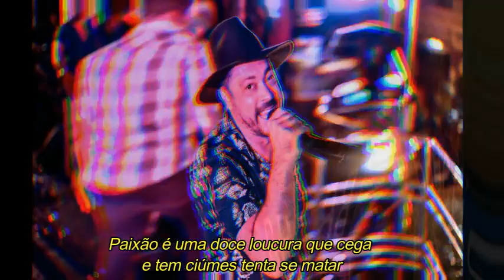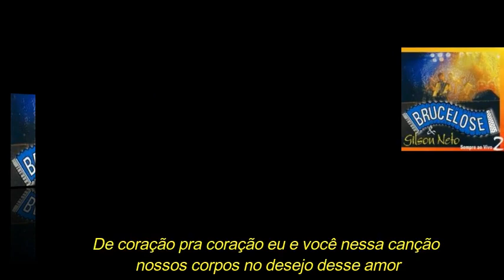BRUCELOSE - Amor e paixão (com letra)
Brucelose Amor e paixão

Sucesso presente no sétimo trabalho da banda pernambucana lançado em 2001, composição de Marquinhos Maraial, Sivaldo Dias e Lalá e interpretada por Lanny Lima e Edu Lappa.